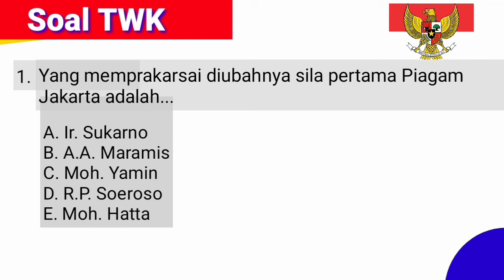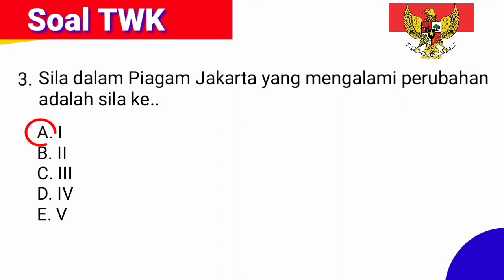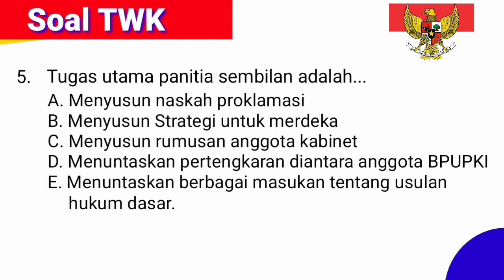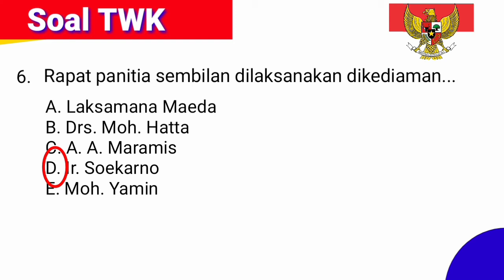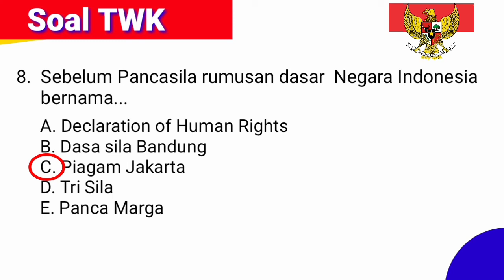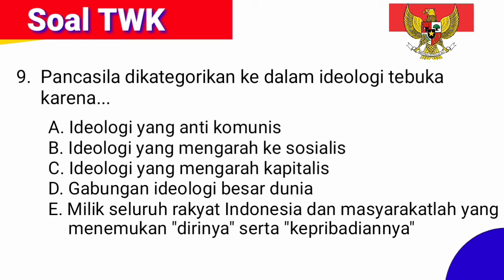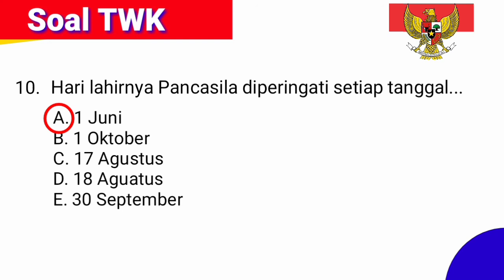Soal dan Pembahasan TWK CPNS 2021_ Sejarah terbentuknya Pancasila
soal dan pembahasan TIU
soal dan pembahasan TWK
Soal dan pembajasan CPNS 2021